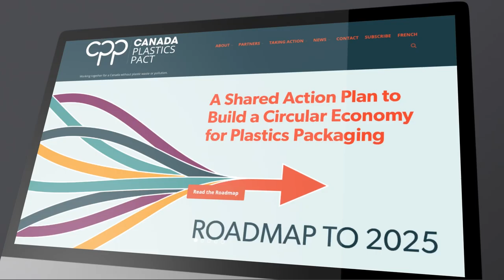Canada's Greenest Employer - Ice River Sustainable Solutions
@AmberMac sits down with Crystal Howe, Ice River Sustainable Solutions' Director of Sustainability, to discuss how their family-owned business just became one of Canada's Greenest Employers.